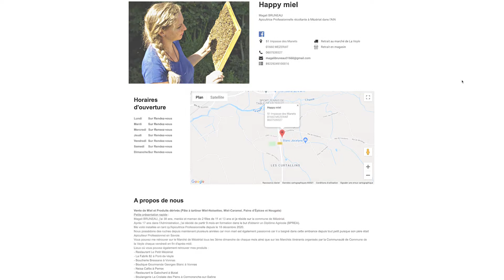L'épicerie de la Veyle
Céréales, farines, miel, l'épicerie de la Veyle et l'interview de Magalie Bruneau